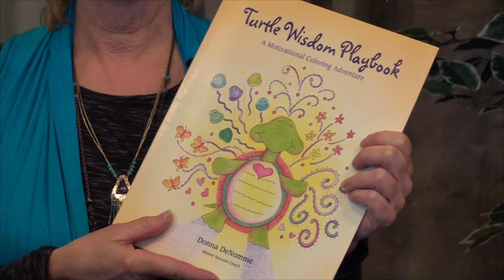Evolve Expo 2016- Positive Living Presenter Donna DeNomme